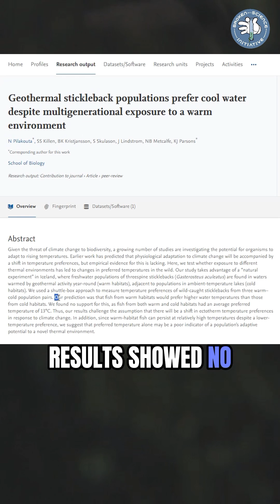But Exaggerated Findings Are More Exciting…